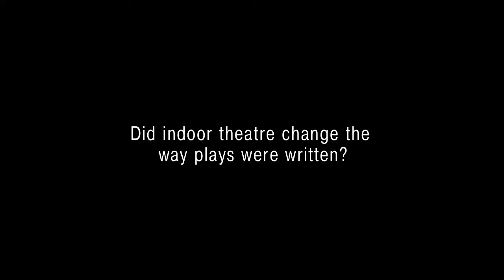Interview with Martin White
A research interview about Elizabethan theatre for Shakespearean London Theatres with
Professor Martin White from the Department of Drama at the University of Bristol.